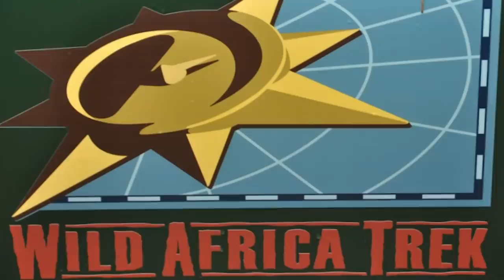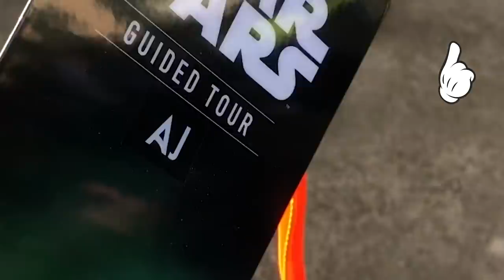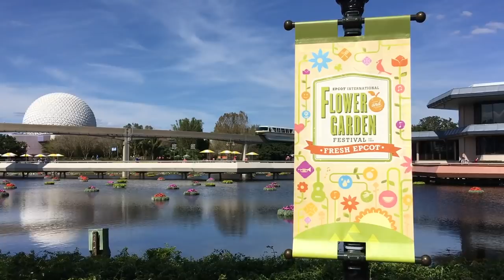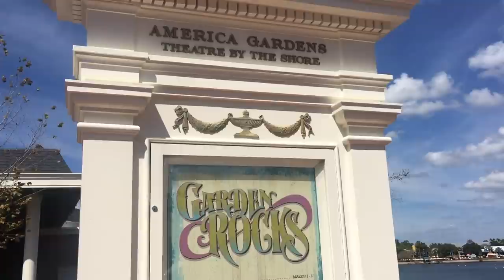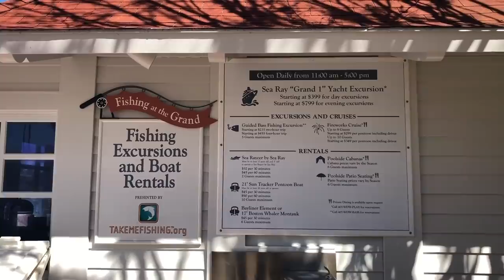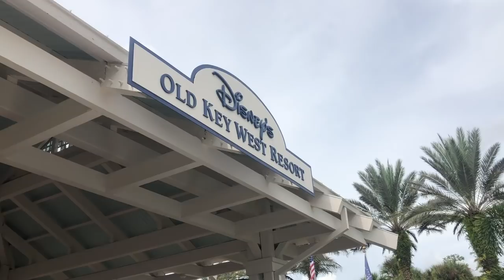How To Survive Disney World With A Disney Hater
We've all got 'em -- a Disney hater in our lives. We love them, but let's just say they don't look forward to Disney as much as we do. This week we show you all the activities to turn them into a Disney lover, or at least make their trip a little more enjoyable!